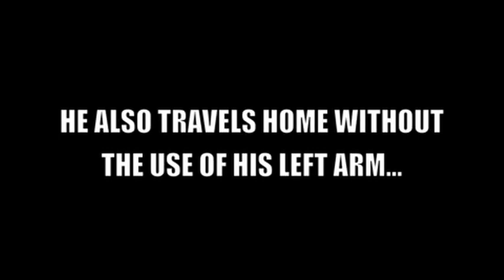BRAND NEW! SETH BACZYNSKI FINELY SPEAKS ON BEING A DIRTY FIGHTER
Better start writing another sorry letter seth.
Seth is in hiding ever since his blog.
Seems hes got something to hide?
stephan bonnar is right. Ur a class act.
The underground is waiting for ur side of the story seth
Wishing u and urs a Merry x mas seth